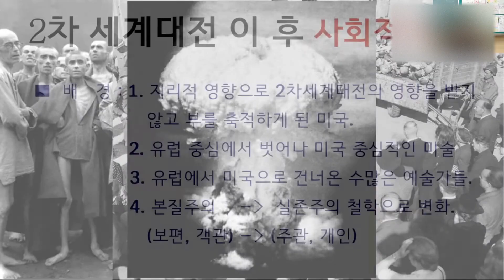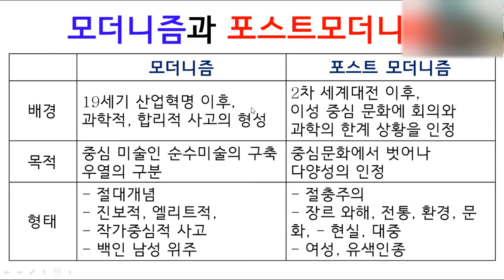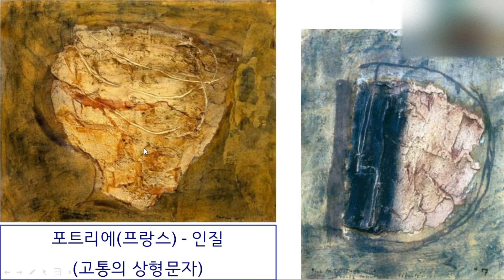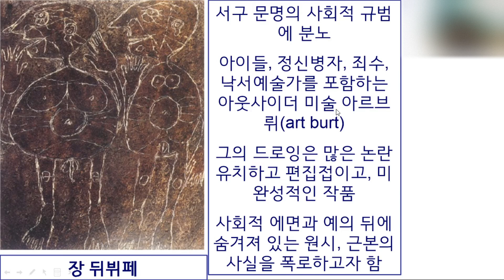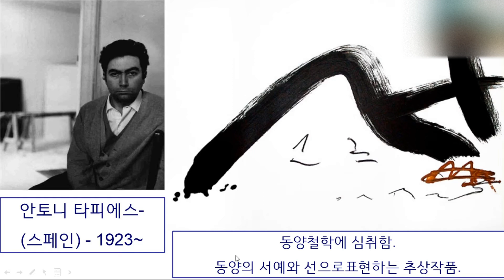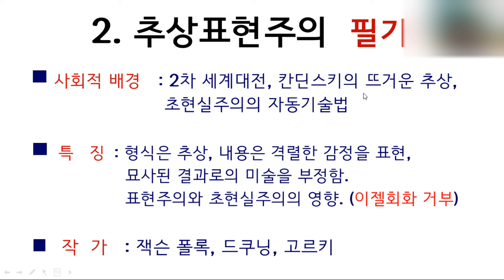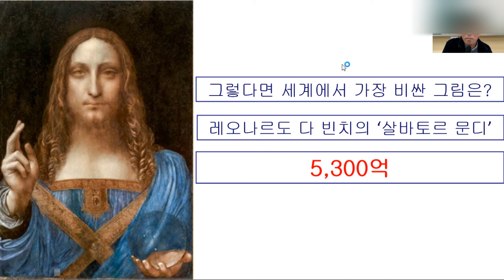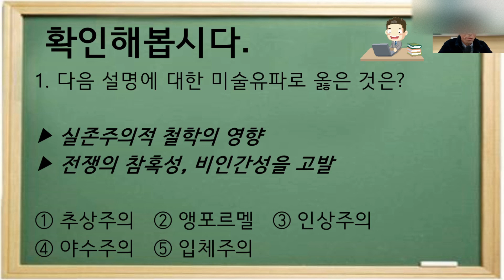서양미술사 9강. 현대미술 (추상표현주의, 앵포르멜) - 미린이들을 위한 쉬운 서양미술사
서양 미술사 전체 PPT 자료와 학습지를 '크몽'에서 출간했습니다.

오늘은 2차 세계대전 이후 미술에 대해 알아보도록 하겠습니다. (잘못 설명된 부분 정정합니다. )
6:25 앵포르멜로 소개된 작품이 빌렘 드 쿠닝 작품입니다. 네덜란드 태생, 미국 추상표현주의 작가 입니다. 작품 이름은 우먼1입니다.
전쟁의 참혹함을 겪은 유럽의 앵포르멜과 미국의 추상표현주의 미술에 대해서 알아보겠습니다.